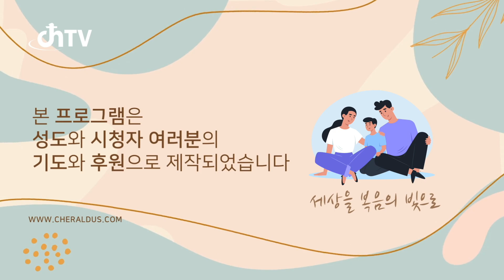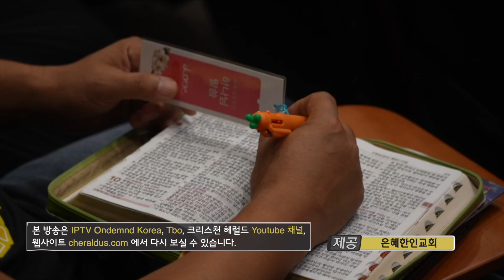한기홍목사 "부활의 신앙으로 승리하자" (요한복음 20:11-18) chtv